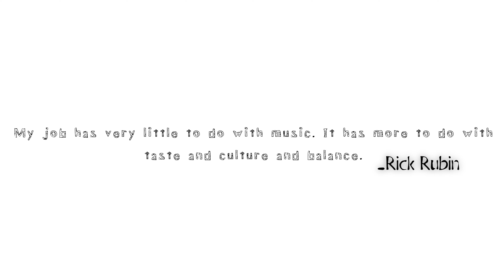Singer- 017-S.Nithiya ,Melody Rhythm Circle-1# Round-2, Tunesmith Melody Marina Event-2020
CuriCart.com, TuneSmith Chord's Studio & Nivi Groupz Presents Tunesmith Melody Marina Event-2020
Result's of Melody Rhythm circle-1# Round-2
Singer Name- 017-S.Nithiya

Studio Support: TuneSmith Chord’s Studio

Thanks & Credit Support to-
1. St.Andrew InfraStructures - Coimbatore.
2. Vint Off Rose-Coimbatore
3. St.Andrew Business Training Institute- Coimbatore.
4. Rudra Flex & Media- Madurai.
5. Blue Square-Tirupur.
6. Sri valli Mess- Madurai.
7. Soundset Entertainment- Coimbatore.
8. Aesthetic Draftsman- Coimbatore.